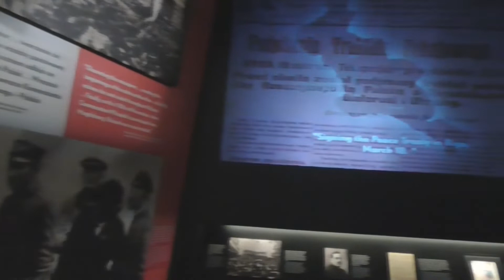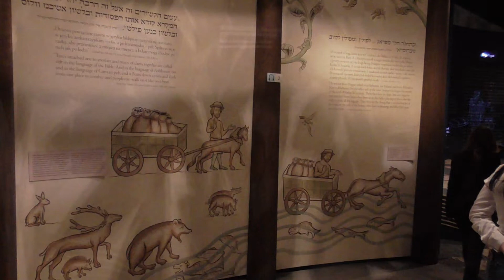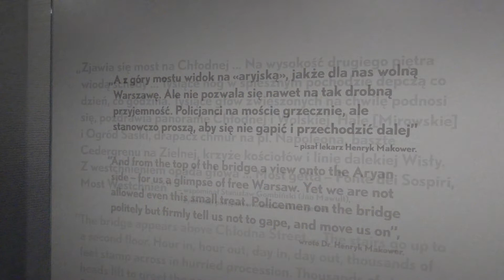Infolwówek: Nowotomyscy licealiści w Sejmie.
Infolwówek: Poseł Błażej Łukasz Parda przyjmuje licealistów ze szkoły im Stanisława Staszica w Nowym Tomyślu.